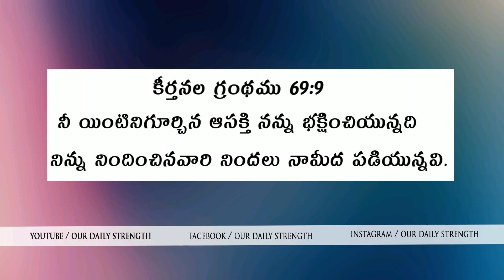Today's Promise 13.06.2019 | Our Daily Strength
The daily devotion was named “Our Daily Strength” as every reader derives the day’s strength from God.This is the perfect implementation of God’s command, and no individual takes any glory. Each devotional page comes with a Bible portion for the day, a key verse, a daily message that explains the Scripture passage or text, the Bible in one year, a short prayer and a deep provoking thought that relates to that day’s message. This is to enable every reader to draw closer to God, and to be blessed by the Saviour. Do not miss even a day in reading the message for the day, for each day’s text will help you draw closer to God as God speaks to you personally through every word in the book.